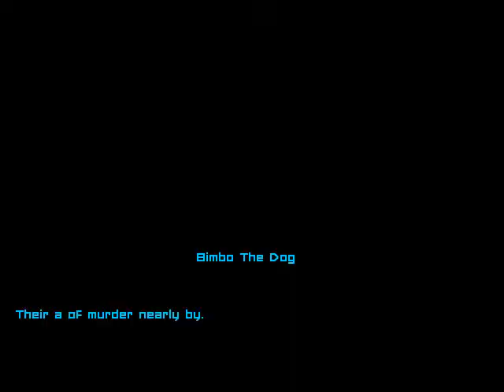Mugen Bimbo The Dog Vs He Man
Bimbo The Dog (Fleischer Studios) VS He-Man (He-Man/ Masters of the Universe)

Tough for bimbo.